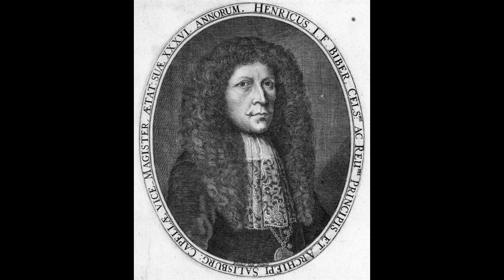Biber - Credo (Missa Bruxellensis)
New videos and songs everyday.

Heinrich Ignaz Franz Biber (1644 – 1704) was a Bohemian-Austrian composer and violinist. Biber worked in Graz and Kroměříž before he illegally left his employer, Prince-Bishop Karl Liechtenstein-Kastelkorn, and settled in Salzburg. He remained there for the rest of his life, publishing much of his music but apparently seldom, if ever, giving concert tours.
Biber was among the major composers for the violin in the history of the instrument. His own technique allowed him to easily reach the 6th and 7th positions, employ multiple stops in intricate polyphonic passages, and explore the various possibilities of scordatura tuning. Among other pieces, Biber wrote operas, sacred music and music for chamber ensemble. He also wrote one of the earliest known pieces for solo violin, the monumental passacaglia of the Mystery Sonatas. During Biber's lifetime, his music was known and imitated throughout Europe. In the late 18th century he was named the best violin composer of the 17th century by music historian Charles Burney. In the late 20th century Biber's music, especially the Mystery Sonatas, enjoyed a renaissance. Today, it is widely performed and recorded.

Performers:
- La Capella Reial de Catalunya
- Le Concert des Nations
- Jordi Savall (Director)